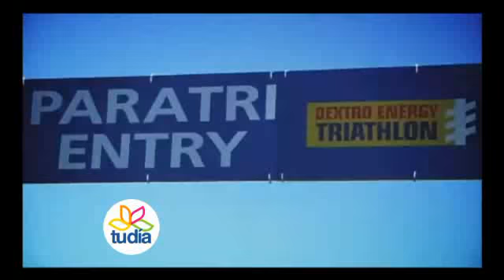27NOV_PUNTOCENTRAL_PARAPANAMERICANOS, UNA LECCION AL MUNDO